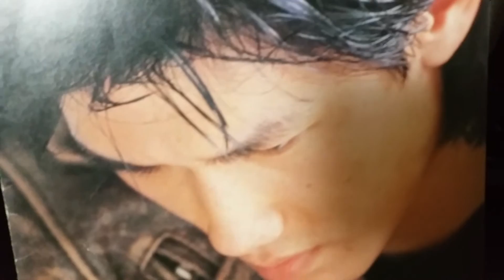김장훈/늘 우리 사이엔(1991,LP music)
Side A
1. 늘 우리 사이엔
2. 그 곳에
3. 내일로
4. 제 갈길로

Side B
1. 햇빛 비추는 날
2. 어린 시절로
3. 남은 날을 위하여
4. 그 날